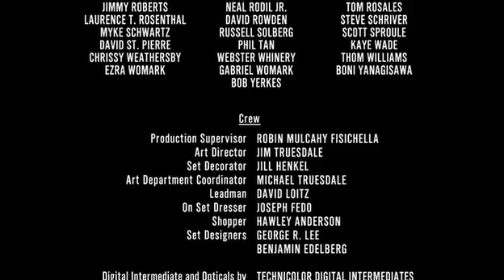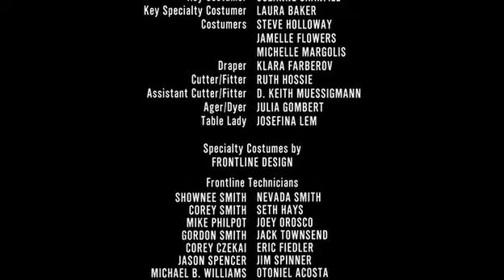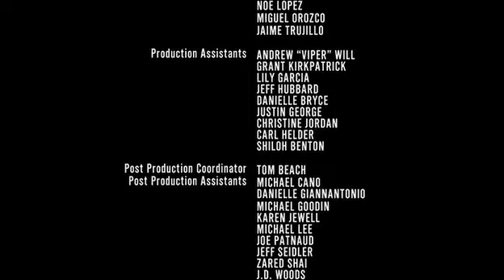Drake Bell - Superbounce (Superhero movie music ending)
The Superhero movie ending.

Drake Bell - Superbounce